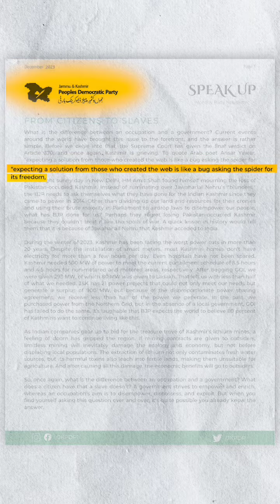राजनीतिक रोटी सेंकने के लिए मुफ़्ती-अब्दुल्ला परिवार सुप्रीम कोर्ट का अपमान करने से भी बाज़ नहीं आ रहे